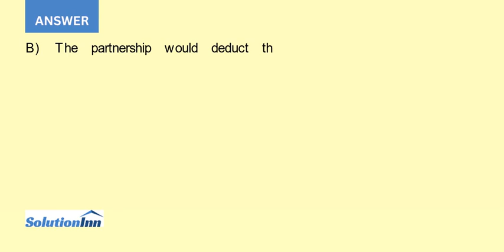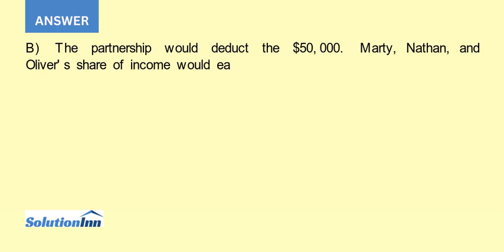Marty Nathan and Oliver form MNO Mechanics LLC They make no elections so the LLC will default to ...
Marty, Nathan, and Oliver form MNO Mechanics, LLC. They make no elections so the LLC will default to a partnership. They agree that Oliver will operate the business and receive a guaranteed payment of $50,000. Oliver's share of the income this ...